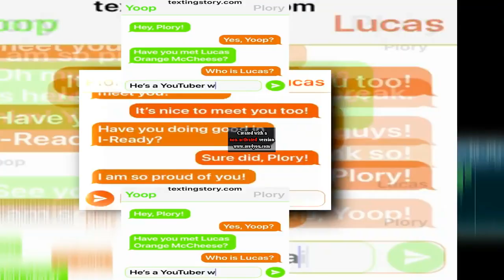4 shuric scan with are slides Plory And Yoop